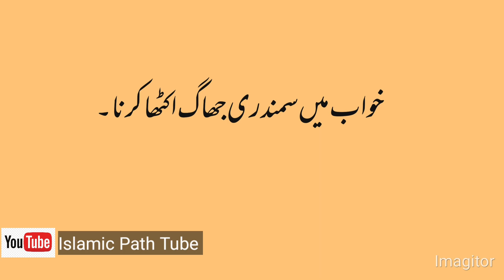khwab main samandar Dekhna | Sea in Dream | خواب میں سمندر دیکھنا | सपने में समुद्र देखना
in this video you will see:
interpretation of saying an Ocean or sea in a dream
interpretation of boating in a dream
interpretation of swimming in a c in a dream

khwab mein samander dekhne ki tabeer
khwab mein samander mein tairnay Ki Tabeer
khwab mein samander mein Hota lagane Ki Tabeer
khwab mein samander mein dubne Ki Tabeer
khwab mein samander mein kashti jalane Ki Tabeer

सपने में समुद्र देखना ।  सपने में समुद्र में नाव चलाना।  सपने में समुद्र में डूबने की व्याख्या।  सपने में समुद्री झाग देखने की व्याख्या।  सपने में समुद्र में गोता लगाने की व्याख्या